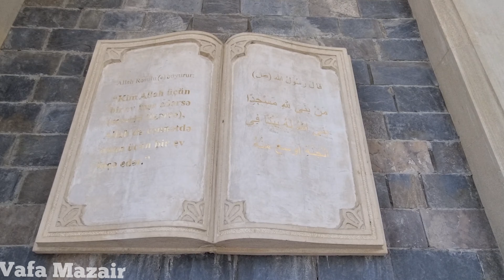Gabala New Mosque,Azerbaijan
Vafa Mazair